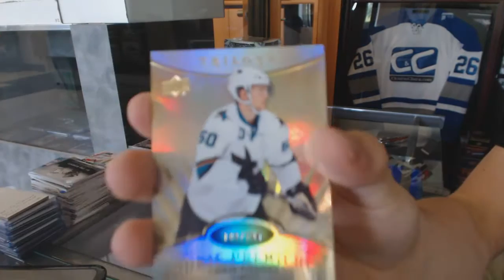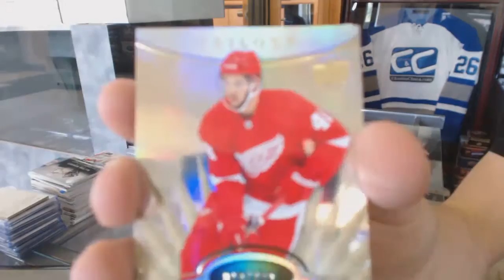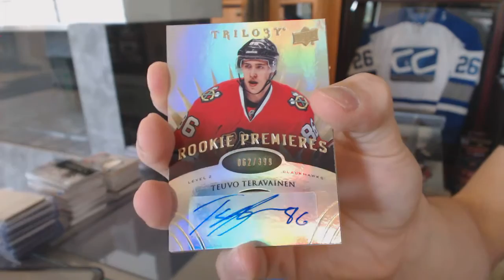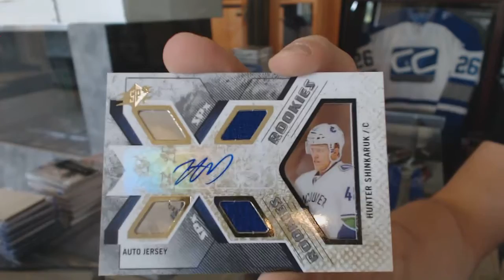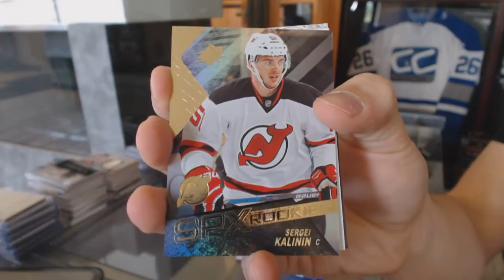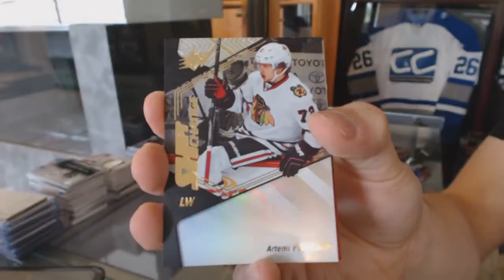15-16 UD SPX & 14-15 UD Trilogy Hockey Box Break - C&C #6221